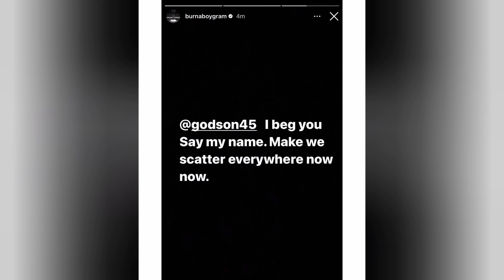Who🤷🏼‍♂️ will settle this fighπ between BURNA BOY and WIZKID' DAVIDO 🙆🏾‍♂️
Because is getting out of hand 💔